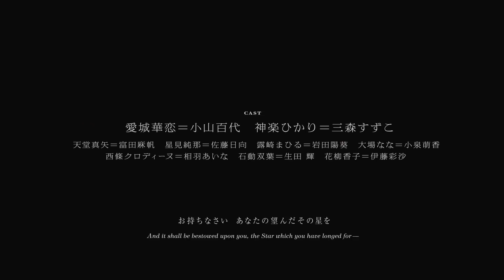スタァライト プロジェクト大発表会 告知ムービー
2017年4月に発表された「少女☆歌劇 レヴュースタァライト」。
ミュージカルとアニメーションで紡ぐ二層展開式少女歌劇と銘打たれた本作は、双方を同じキャストが演じるというコンセプトのもと、同年9月にプロジェクト第一弾となるミュージカル公演を開催。
キャストたちの全身全霊の歌、ダンス、殺陣によるパフォーマンスが話題を呼び、今年1月に早くもリバイバル公演を開催。そして7月にはTVアニメの放送がスタートする。

本発表会では舞台少女9名が揃って登壇し、TVアニメ開演を前に、今一度プロジェクト誕生からこれまでの軌跡、さらにこれからの展開を大発表いたします。

会場の模様はスタァライトチャンネルにて配信。
皆様ぜひご覧ください！

《少女☆歌劇 レヴュースタァライト プロジェクト大発表会》

日時：6月25日(月)12:00～

出演：小山百代、三森すずこ、富田麻帆、佐藤日向、岩田陽葵、小泉萌香、相羽あいな、生田輝、伊藤彩沙
司会：岩井勇気（ハライチ）

■TVアニメーション特報映像

■TVアニメ「少女☆歌劇 レヴュースタァライト」

TBS
7/12より毎週木曜25:28ー
CBC
7/12より毎週木曜26:35ー
BS-TBS
7/14より毎週土曜25:00ー
MBS
7/14より毎週土曜27:08ー
RKB
7/18より毎週水曜26:30ー

■10月舞台新作公演
少女☆歌劇 レヴュースタァライト -The LIVE- #2 Transition

期間：2018年10月13日(土)～21日(日)
劇場：天王洲 銀河劇場
キャスト：小山百代、三森すずこ、富田麻帆、佐藤日向、岩田陽葵、小泉萌香、相羽あいな、生田 輝、伊藤彩沙